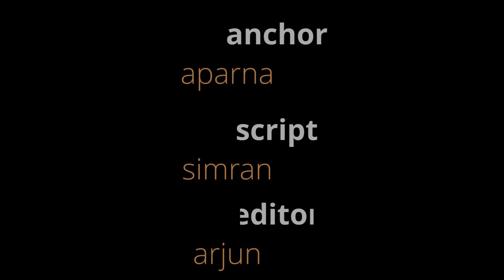Wanted 2 | 31 Full Movie Facts | Salman Khan | Prabhu Deva | Boney Kapoor | 2021 | Upcoming Movies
A sharpshooter is caught between a gangster who wants him dead since he knows too much, the police who want him for the information he holds and his girlfriend who yearns for him to mend his ways.

Timestamp -
0:00 - Intro
0:50 - What was the life changing moment for salman khan?
1:38 - Why film makers don't want to take salman in their film?

Wanted 2 | 31 Interesting Facts | Salman Khan | Prabhu Deva | Boney Kapoor | 2021 | Upcoming Movies

Wanted-2', an imaginary sequel of 2009 released movie starring salman khan, ayesha takia in lead roles with prakash raj, vinod khanna, mahesh manjrekar and inder kumar in supporting roles. This script contains the interesting and unknown facts about ‛tarzan' lady ayesha takia. Cast- salman khan as radhe. Ayesha takia as jhanvi. Mahesh manjrekar as inspector talpade. Prakash raj as gani bhai. Govind namdeo as ashraf khan. Inder kumar. Aseem merchant. Vinod khanna.

Wanted was a Hindi remake of a South Indian film. The directors of both the films were the famous choreographer Prabhudheva. Prabhudheva, through Wanted, made Salman realize what the audience wants from .
After Prabhudeva and Salman Khan's "Radhe: Your Most Wanted Bhai", the need of sequel of Wanted continues to grow.

You can also watch Vijay Sethupathi and Taapsee Pannu's Annabelle and their reviews such as Film Criticism and all.
Pooja Hegde is also in trend and find out why?
Who is Amit Tandon and why there is connection between Mouni Roy and Indian Idol?
Malaika Arora and Arjun Kapoor are also in trend find out why only on Bollygrad Studioz.

an-aparna
sc-simran
ed-arjun